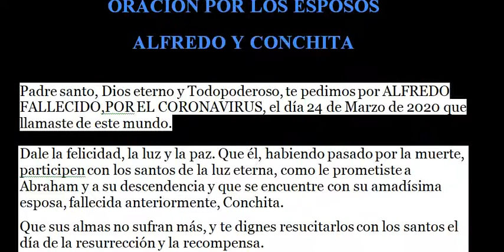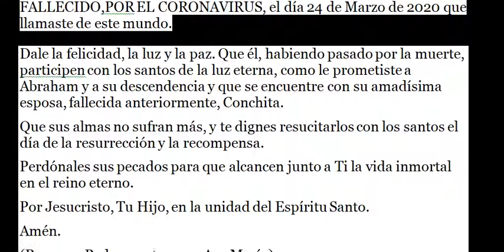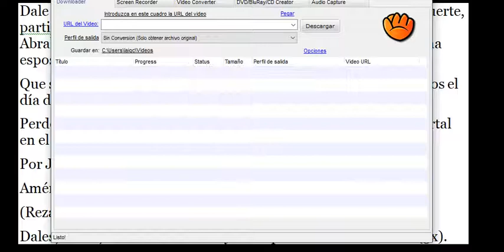Oración por Alfredo , fallecido por coronavirus el 24 de Marzo de 2020 que Dios le acoja en su seno.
ORACIÓN POR LOS ESPOSOS
ALFREDO Y CONCHITA

Padre santo, Dios eterno y Todopoderoso, te pedimos por ALFREDO FALLECIDO,POR EL CORONAVIRUS, el día 24 de Marzo de 2020 que llamaste de este mundo.

Dale la felicidad, la luz y la paz. Que él, habiendo pasado por la muerte, participe con los santos de la luz eterna, como le prometiste a Abraham y a su descendencia y que se encuentre con su amadísima esposa, fallecida anteriormente, Conchita.
Que sus almas no sufran más, y te dignes resucitarlos con los santos el día de la resurrección y la recompensa.
Perdónales sus pecados para que alcancen junto a Ti la vida inmortal en el reino eterno.
Por Jesucristo, Tu Hijo, en la unidad del Espíritu Santo.
Amén.
(Rezar un Padrenuestro y un Ave María)
Dales, Señor, el descanso eterno y brille para ellos tu luz eterna (3x).